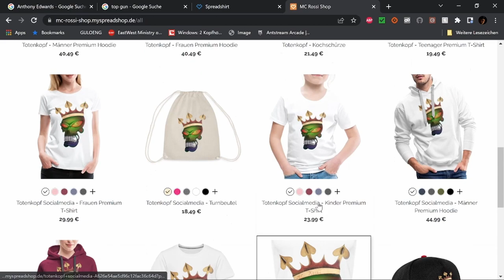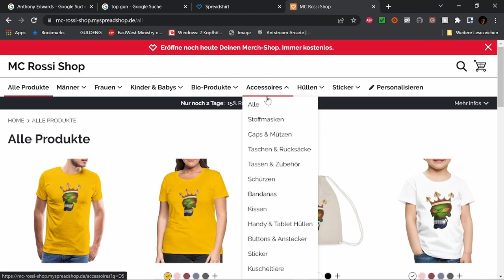Best of Twitch Dezember W 3 V 3